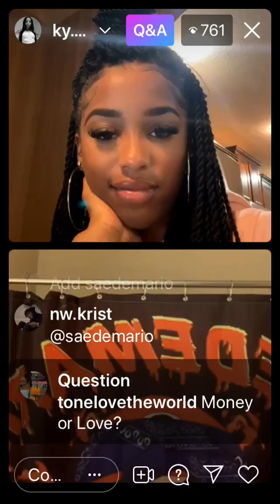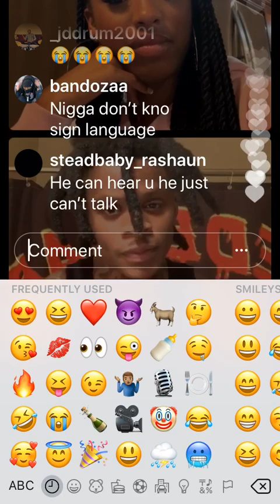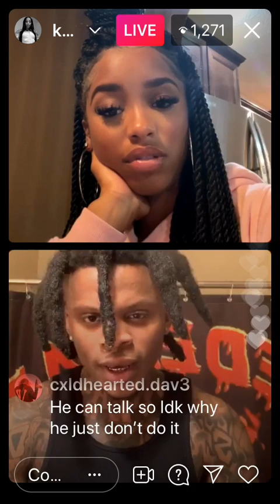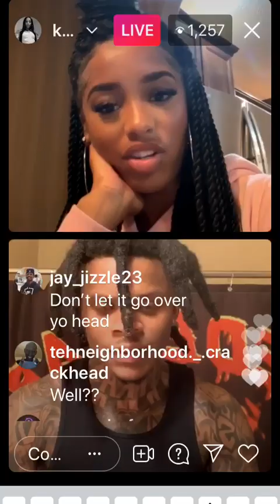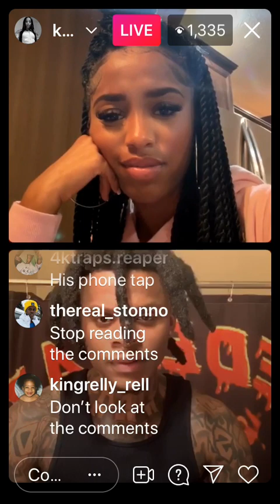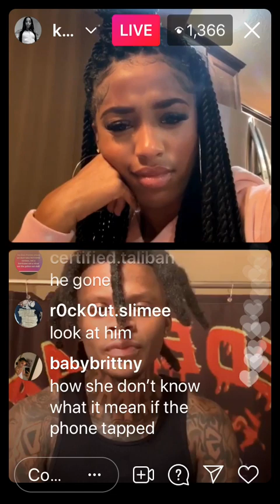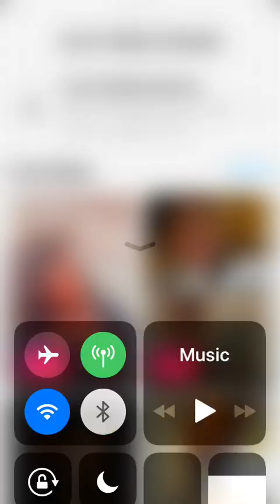Saedemario ig live with kyla 🤣😭🤷🏽‍♂️Must see 😆Murderfy made her end stream?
@SaeDemario she was reading comments like wth they wilding lmaoo